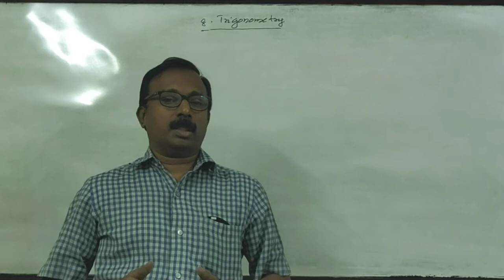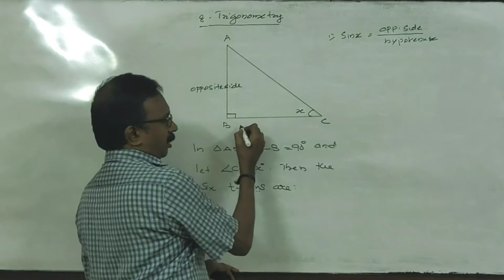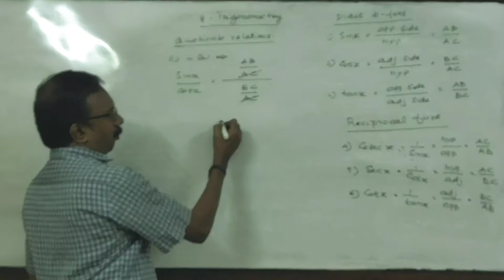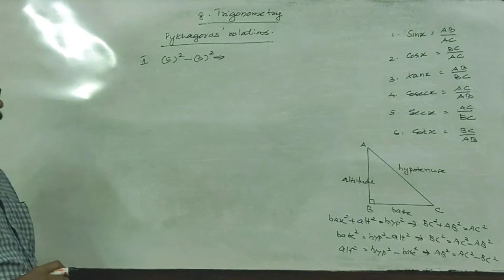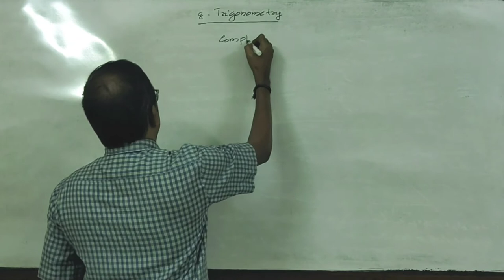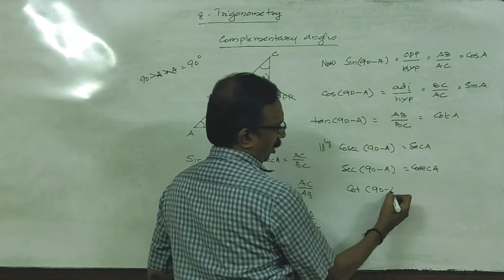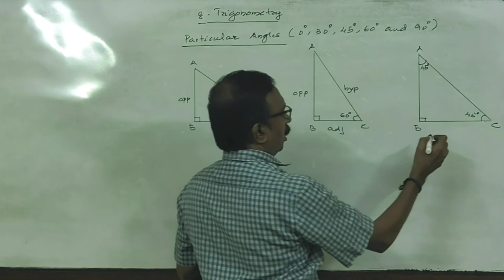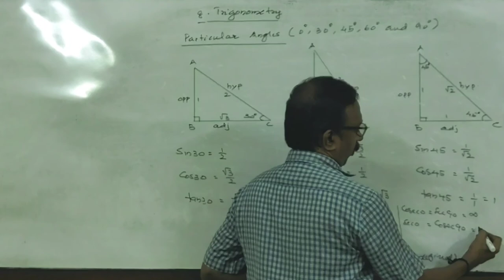TRIGONOMETRY CLASS 1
Trigonometric functions, quotient relations, Pythagoras' relations, complementary angles, Particular angles, etc.